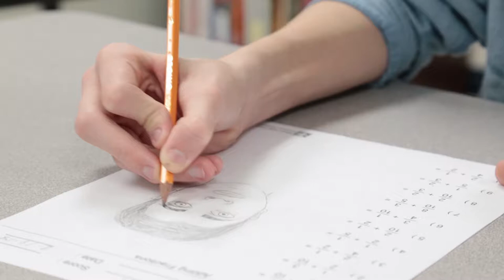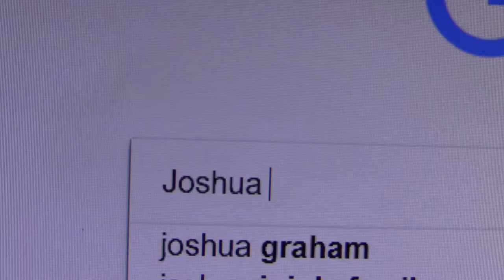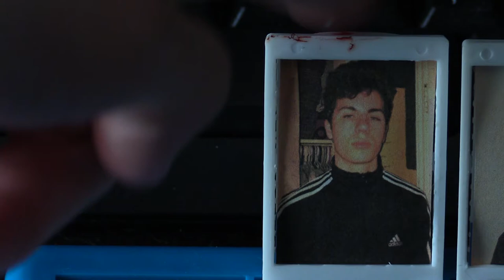Guess Who Movie Trailer (Extended Version)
Cypress Ridge High School, Mob Squad Media
Produced By Advanced AVP Students:
Directed by Drexel Taylor